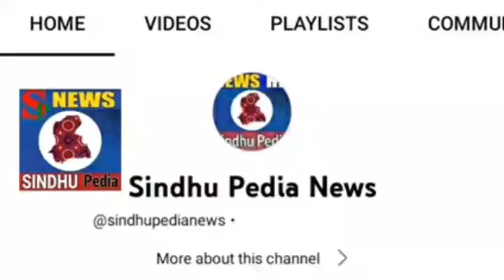Tackle of the Year 😱 Tom Dearden pulls off crazy Scott Sattler like try saver to deny Selwyn Cobbo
Tom Dearden pulls off amazing try saving tackle on Selwyn Cobbo in NRL Game.

The Cowboys skipper came from the clouds to make the incredible tackle.

Cowboys co-captain Tom Dearden has produced a Scott Sattler like moment after running down Selwyn Cobbo with an epic try-saver in the Broncos 38-12 victory.

Cobbo intercepted a Scott Drinkwater pass on their tryline before he was tackled into touch by Dearden right before scoring.